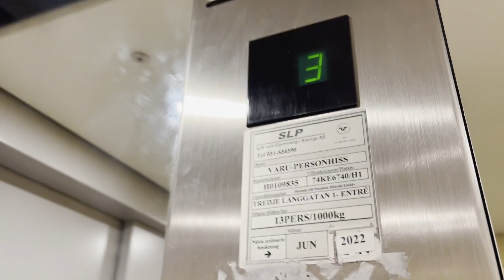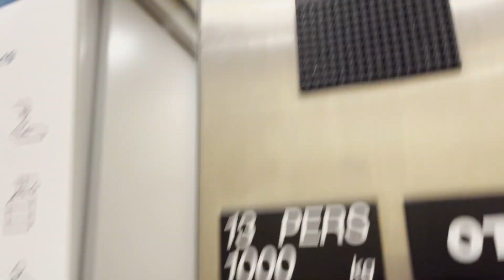R.I.P! My first Otis Series 1! EPIC 1992 Otis elevator @ Tredje Långgatan 1, Gothenburg, Sweden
Manufacturer: OTIS
Installation year: 1992
Type: Traction
Serial number: 74KE6740
Buttons: Series 1
Indicator: Series 1
Controllers: Otis MCS 220
Voice: N/A
Model: Europa 2000 / Series 1
Floors: 6 = (0) *1* 2 3 4 5